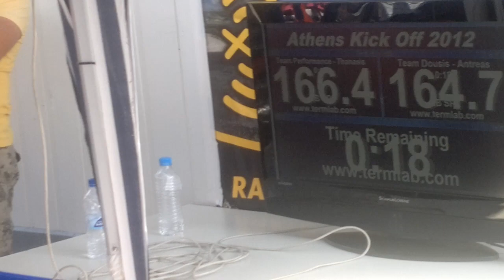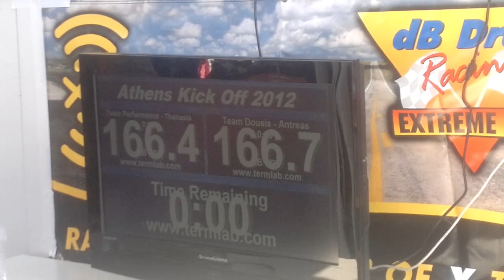Dousissound Andreas 166.7 Db VS Team Performance Thanasis Super street 1-2 Auto Festival 2012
Re audio MT 18 - U-dimension 5000.1D - Hollywood energetic SPV 60
 ALPINE CDE 9812RB